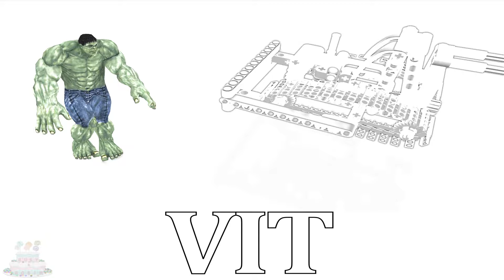Lära Sig Färger Angry Birds Lego Leksak Bulldozer Superwoman Konstruktion Videoklipp Barn